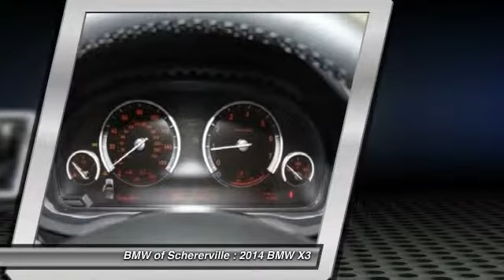2014 BMW X3 Schererville IN 14285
2014 BMW X3 xDrive28i